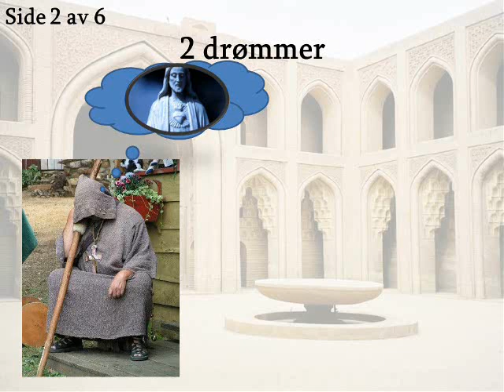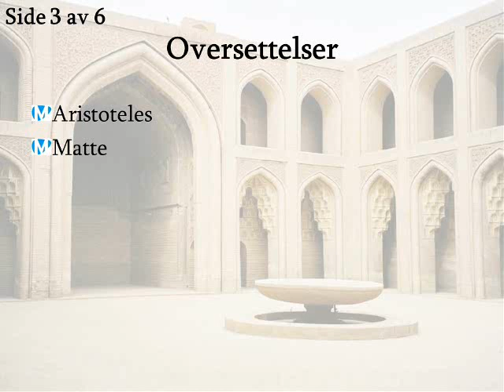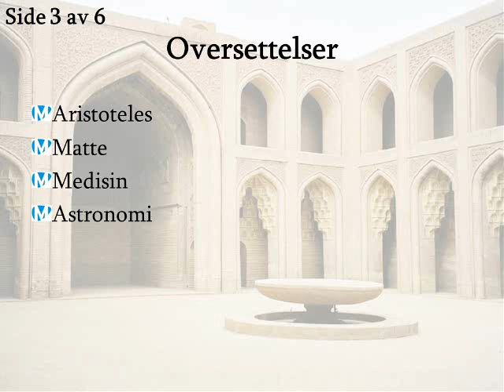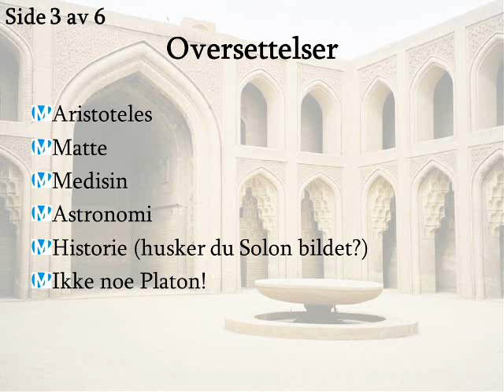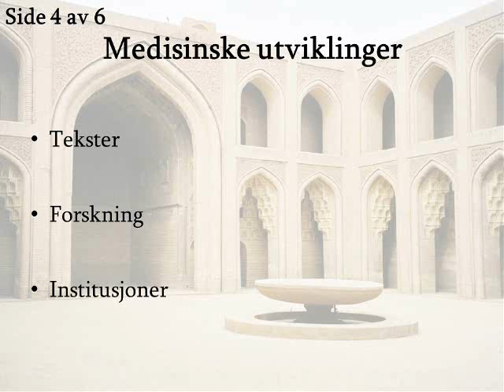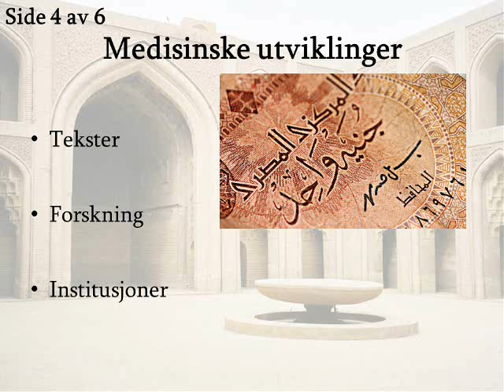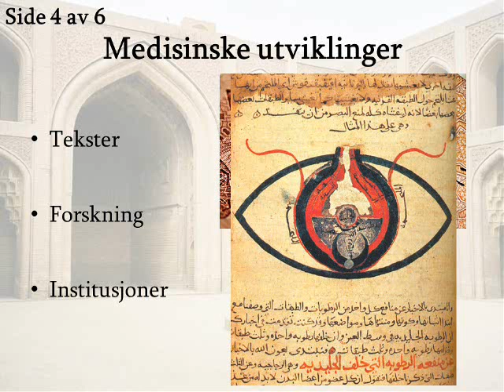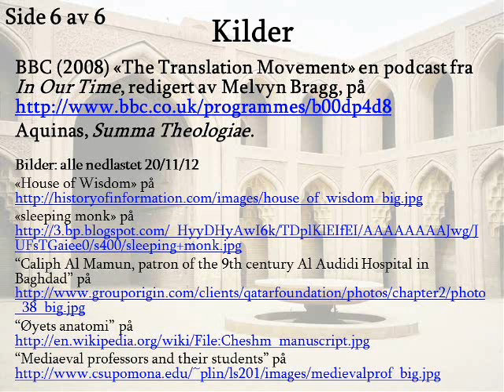Middelalderen den arabiske oversettelsesbevegelsen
en historie og filosofi forelesning om den arabiske oversettelsesbevegelsen, som viser hvordan gresk og latin filosofi ble videreført i den arabiske verden, og etter hvert i høymiddelalderen